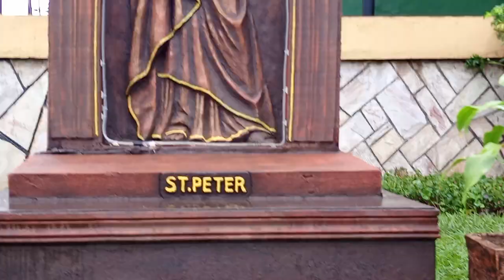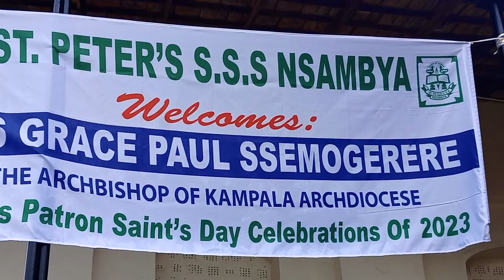THE HOLY MASS AT ST.PETER'S SENIOR SECONDARY NSAMBYA! THE MAIN CELEBRANT WAS ARCHBISHOP OF KAMPALA.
The main celebrant His Grace Paul Ssemogerere Archbishop of Kampala said the Confirmation deepens on our baptismal life that calls us to be missionary witnesses of Jesus Christ in our families, neighborhoods, society, and the entire world.
Through Confirmation, our personal relationship with Christ is strengthened.

Ssaabasumba ow'essaza ekkulu ly'e Kampala Paul Ssemogerere asabye  abayizi okukulembezanga Katonda mu byonna bye bakola mu bulamu bwabwe obw'ensi  eggwanga lisobole okubeenyumiririzaamu ate n'ensi yonna okutwalira awamu!

Bino Ssaabasumba Paul Ssemogerere okwogera bino yabadde akulembeddemu ekitambiro kya Mmisa ku St. Peter's secondary school Nsambya bwe baabadde beebaza Omukama Katonda olwebirungi by'abatuusizzaako omuli n'abayizi baabwe okuyita obulungi ebigezo byabwe ebya S.4 ne bya S.6 ebyomwaka oguwedde; ate n'okukuza olunaku lw'essomero lw'omuwolereza waabwe St. Peter! Abaafunye esakalementu erya konfirimansiyo, Omwepisikoopi Paul Ssemogerere yabakuutidde okwongera okunywerera mu ddiini yaabwe bulijjo nga tebasagaasagana mu ddiini ate n'obutakkiriza kutwalirizibwa muyaga gwa nsi ogulimu ebikolwa ebikyamu ebikontana n'amateeka ga Katonda omuli ebikolwa ebya Sodoma ne Gomola ebigezaako okweyongera ensangi zino mu nsi!

Kitaffe omusumba era yasabye abazadde okwongera okubeera abeesigwa eri abaagalwa baabwe okwewala ebya (DNA) ebiviiriddeko amaka okusasika!